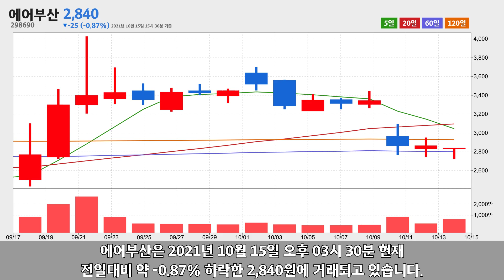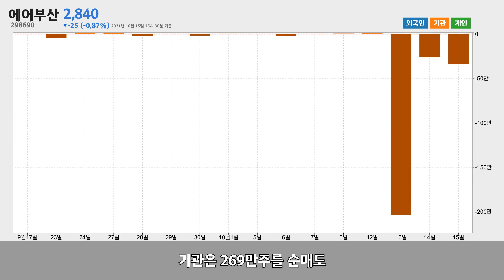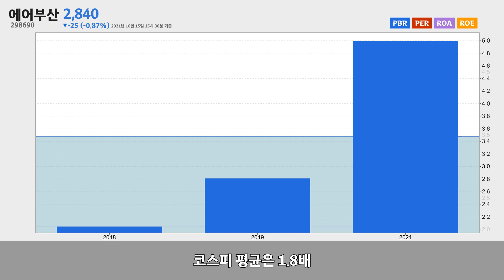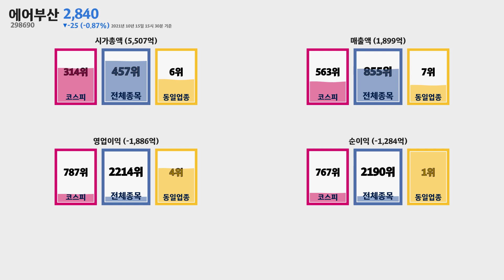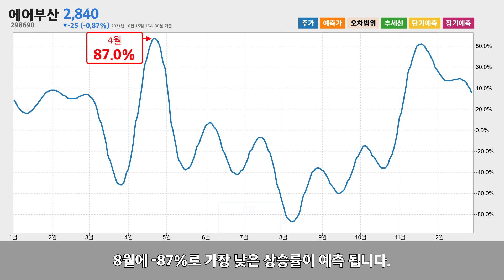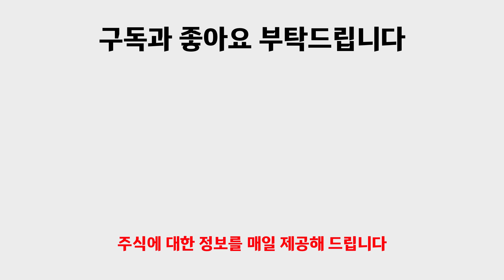에어부산 주가분석298690 2021년 10월 15일기준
에어부산은 부산광역시 강서구 유통단지1로57번가길에 위치한 항공 여객 운송업체 입니다.
에어부산은 2021년 10월 15일 오후 03시 30분 현재